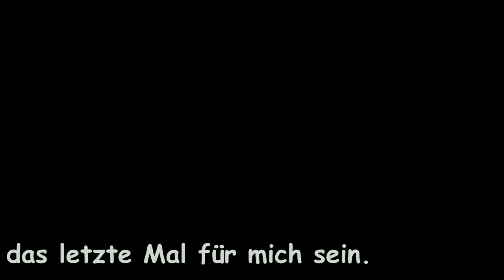Staffel 4 Poster! Neue Songs aus dem Film! Neues Konzept-Bild! Miraculous Ladybug News!